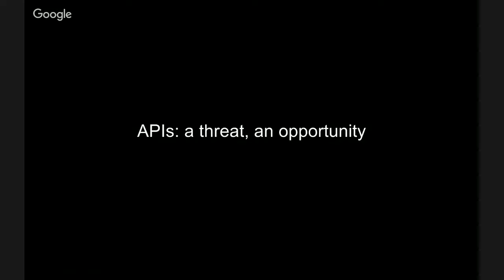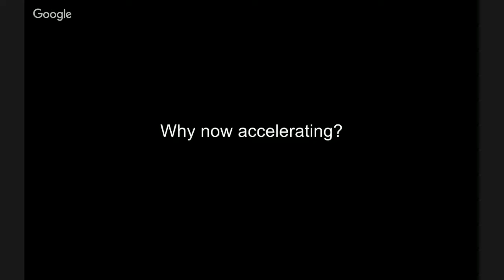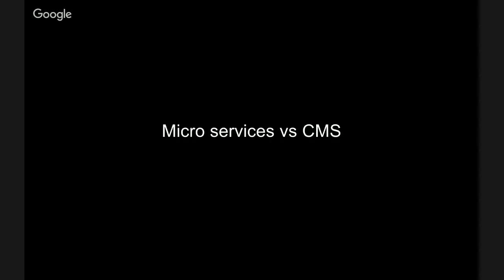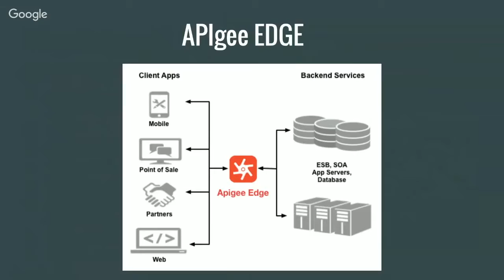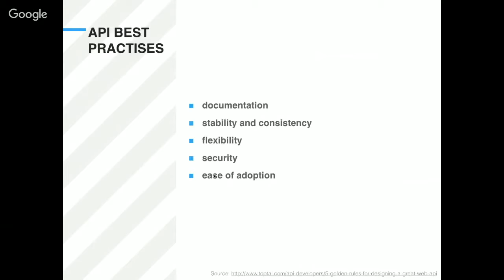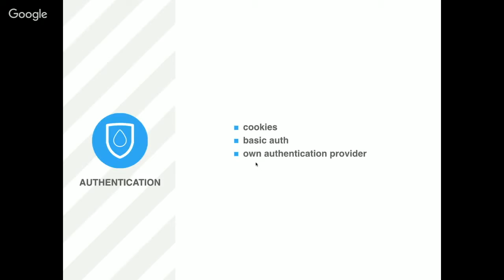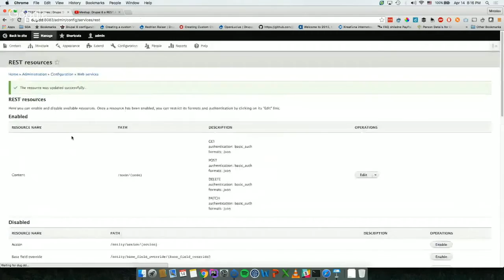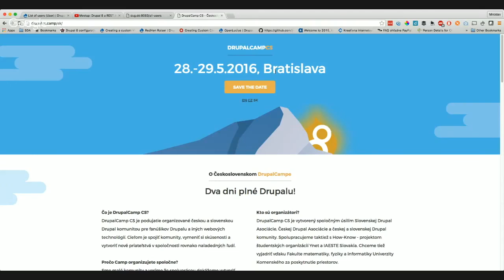Drupal 8 a API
Toto video je záznam z Drupal meetupu v Bratislave zo 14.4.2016.
Mali sme 3 prednášky:
0:04 - Kristof Van Tomme - The strategic importance of APIs for Drupal (EN)
23:38 - Dezső Biczó - APIs more than a service (EN)
40:25 - Miro Michalicka - Drupal 8 REST (SK)